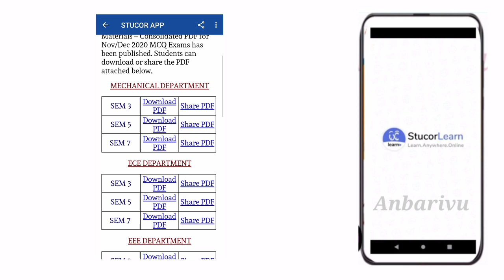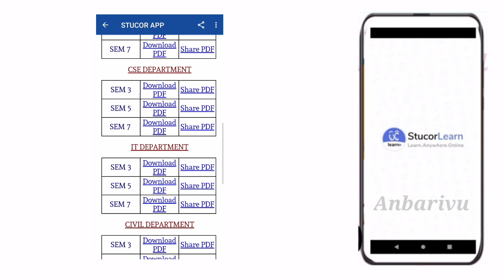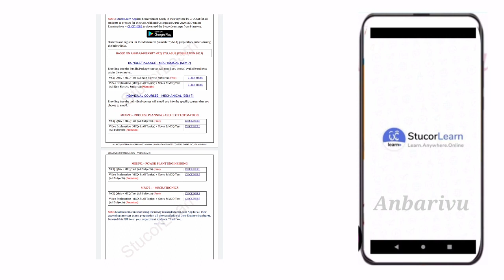Anna University Online Exam || Anna University Updated MCQ in Stucorlearn App || Anbarivu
This video about Anna University Online Exam || Anna University Updated MCQ in Stucorlearn App || Anbarivu